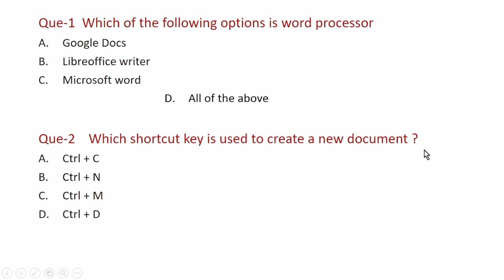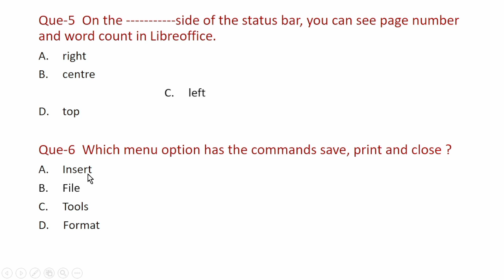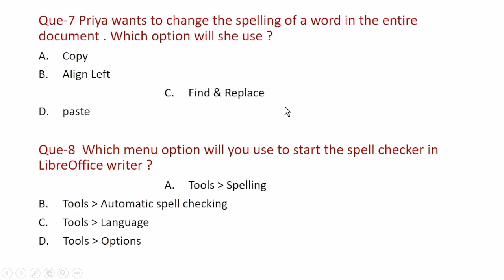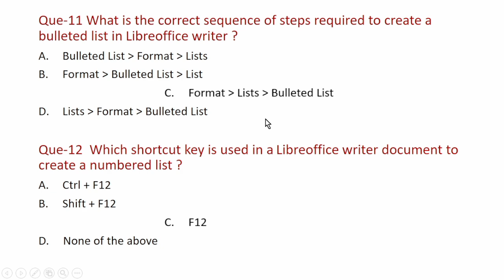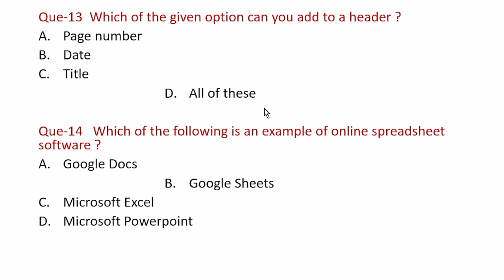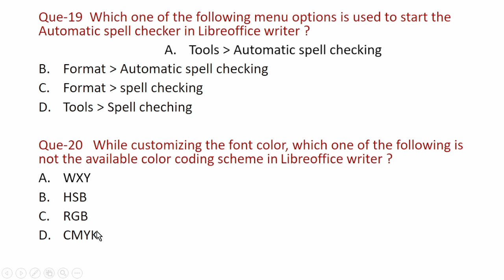O-level Jan Exam IT Tools Chapter-3 Set-5 MCQ